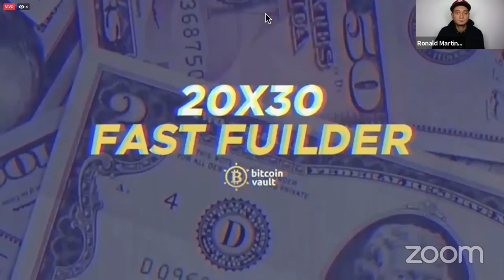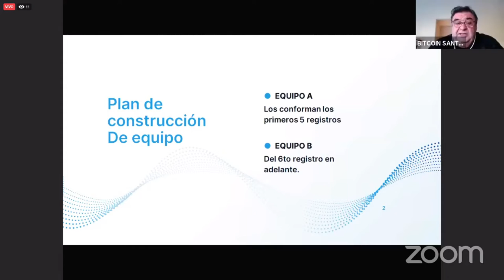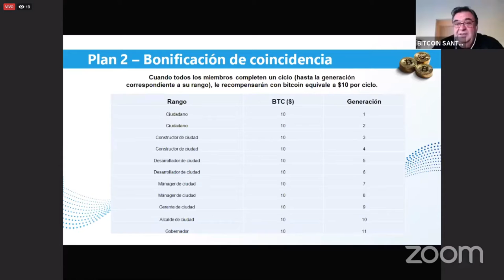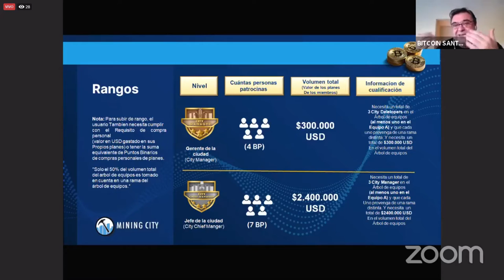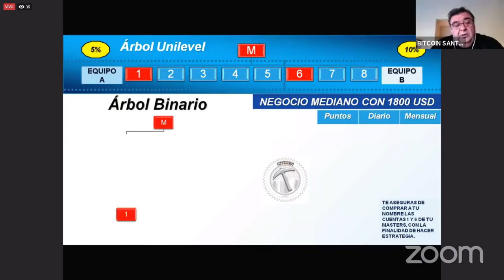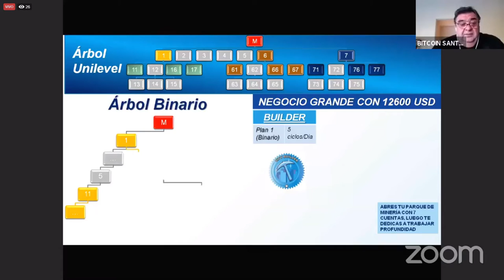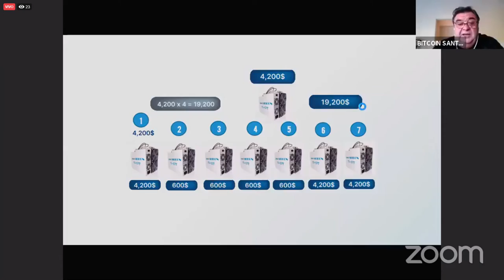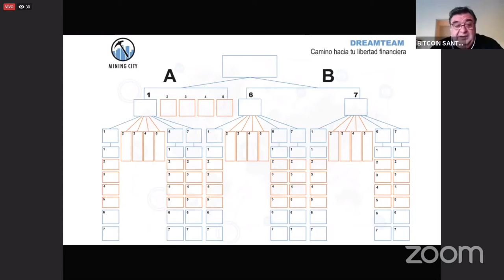Presentacion Jose SantaMaria 08 11 2020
Presentación del negocio de Mining City con Jose Santa Maria desde España

Un portal WEB donde podras tanto conseguir como exponer tu talento, no esperes mas y se participe de HiStudio.
HiStudio el éxito a través de tu talento